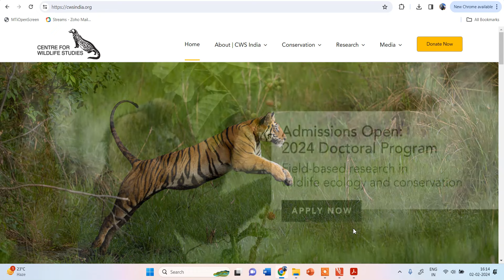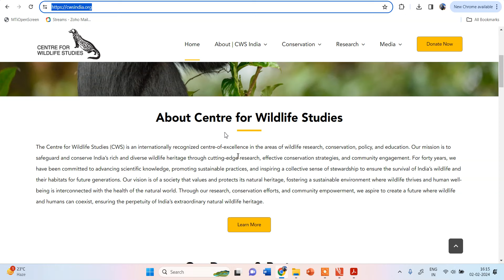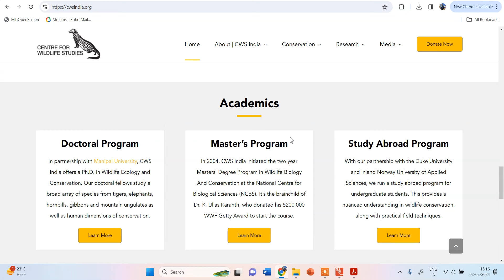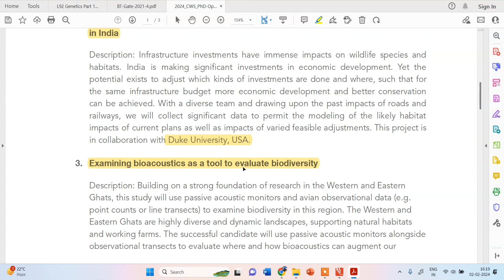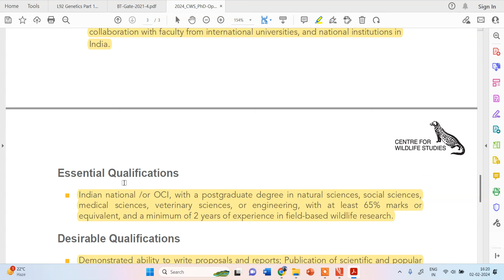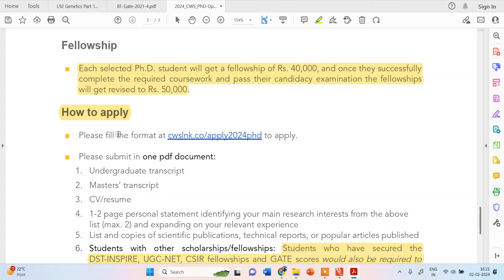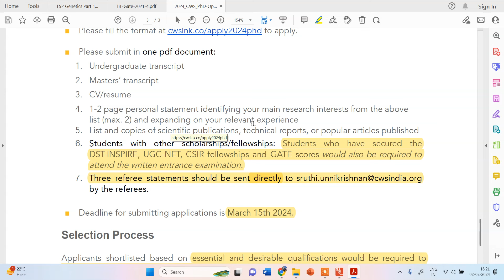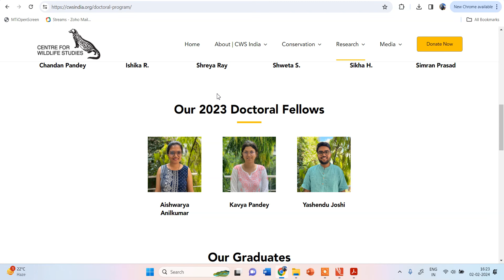Ph.D. in Wildlife, Ecology and Conservation || CWS Bengaluru || NON NET/GATE eligible